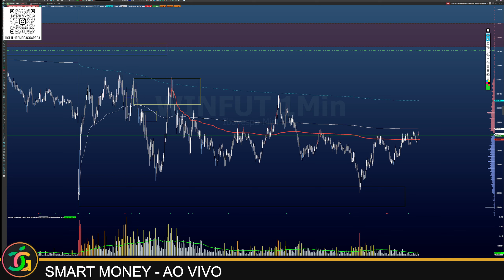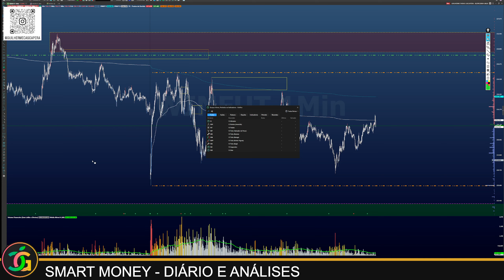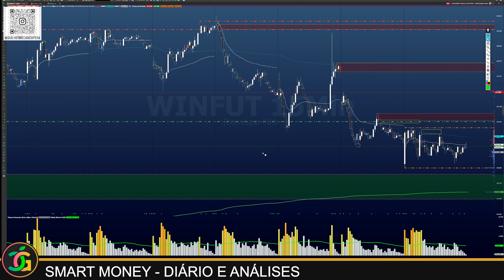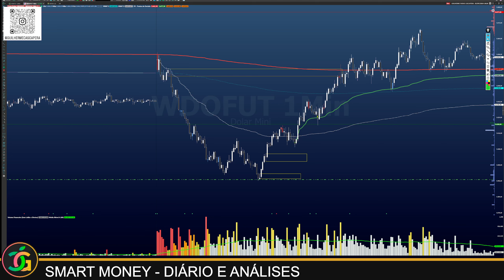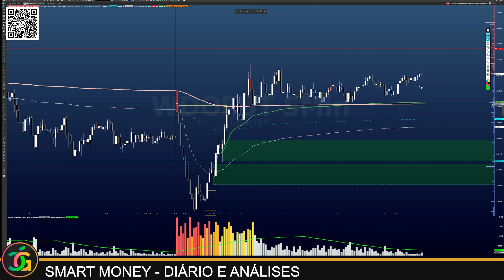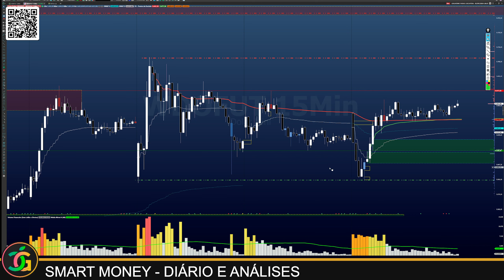SMART MONEY - DIÁRIO E ANALISE - COMPRA DO DOLAR E INDICE DANDO RAIVA!!